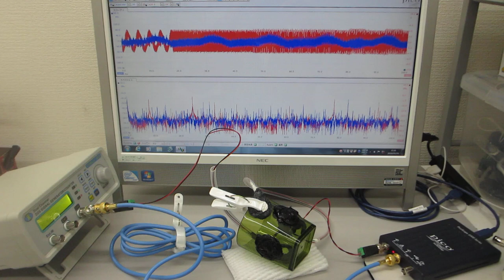超音波伝搬特性の検出テスト（非線形現象の測定解析による音響特性確認）